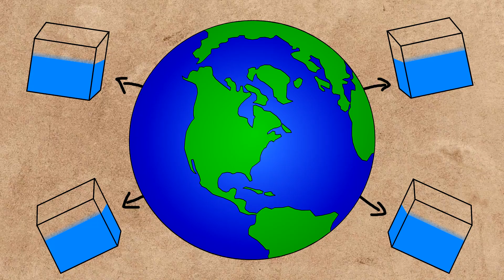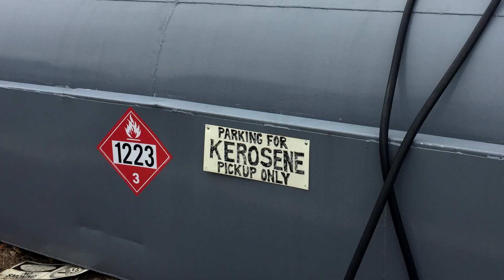why it doesn't work 72